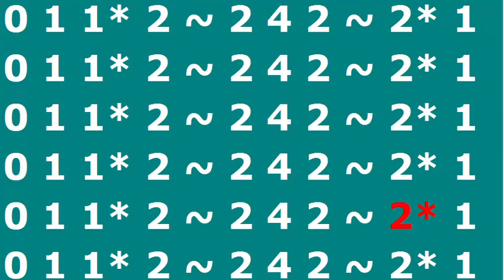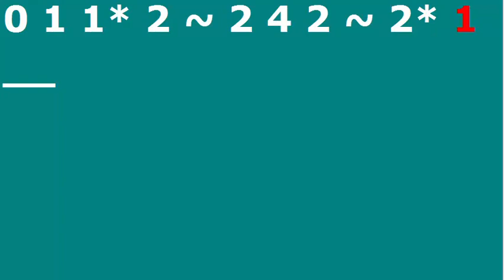1 2 Finger Pattern 2 Quarter Notes Cello